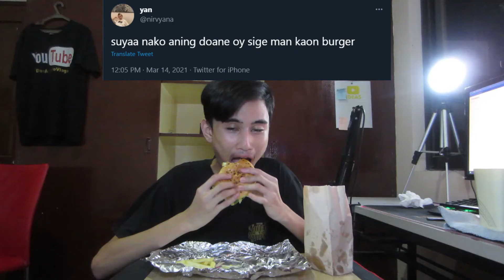THIS IS WHY I LOVE LOCAL BURGERS! | DonAngeloVlogs Food Trip #24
Hi guys I'm back from my three week break, I have been busy and now I am back with a video and today I'm gonna show you a local burger. Is it good? Is it worth it? Watch till the end!